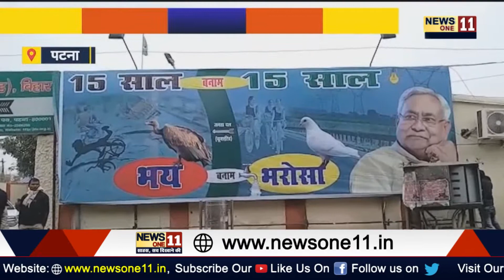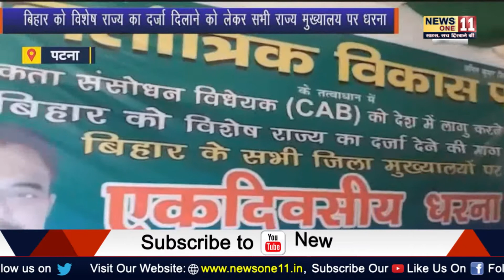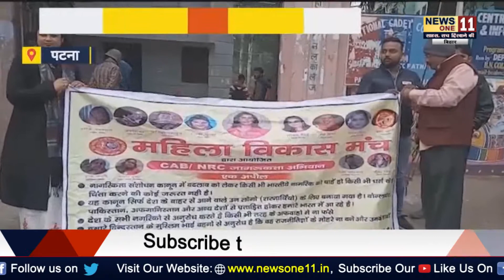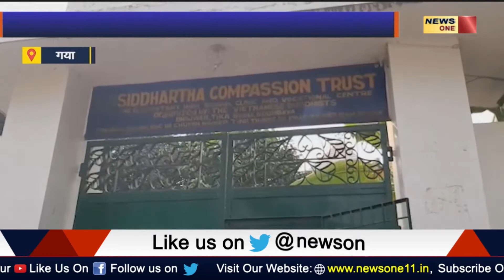News Bulletin दिनभर की तमाम छोटी से बडी खबर जरुर देखें News One11 पर